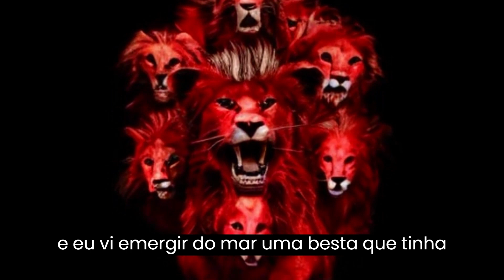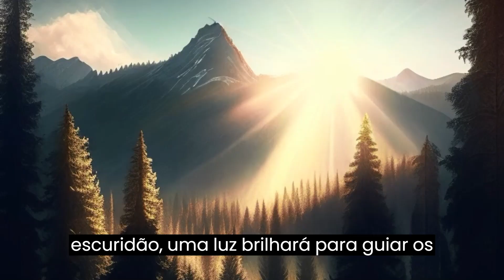APOCALIPSE-A-ASCENSÃO-DO-PODER-DAS-TREVAS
Bem-vindo(a) ao vídeo "Apocalipse 13: A Profecia Revelada". Neste vídeo, mergulharemos nas profundezas do Livro do Apocalipse, mais especificamente nos versículos 1 e 2 do capítulo 13. Prepare-se para descobrir os mistérios e significados ocultos por trás desses versículos intrigantes.

O Livro do Apocalipse é conhecido por sua natureza profética e simbólica, retratando o futuro e os eventos que levarão ao fim dos tempos. Os versículos 1 e 2 do capítulo 13 são particularmente fascinantes, pois revelam a aparição de duas bestas poderosas.

apocalipse13:1-18